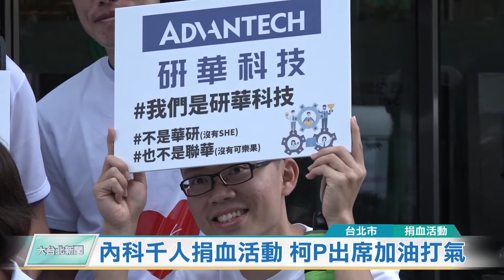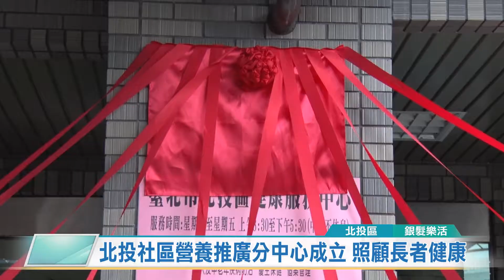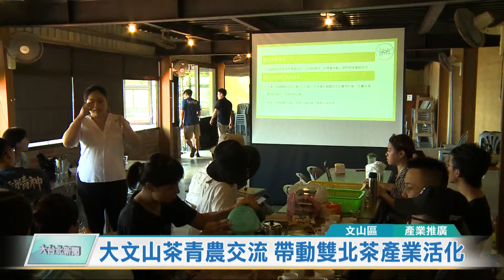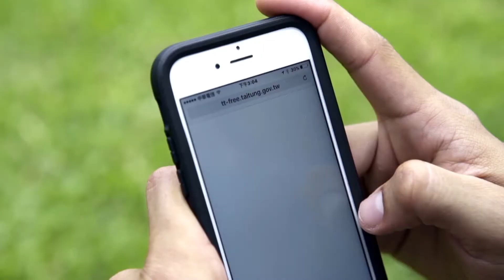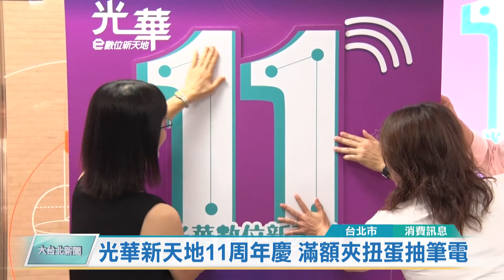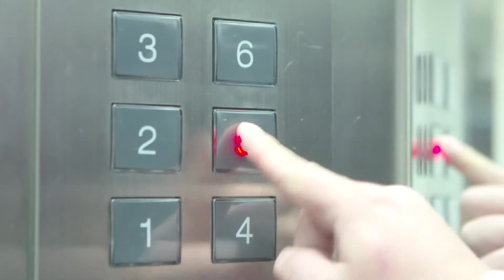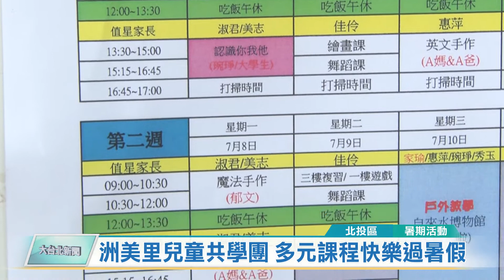20190718凱擘大台北新聞HD